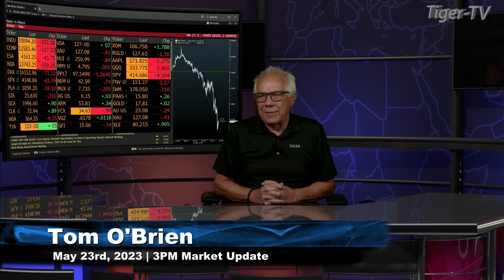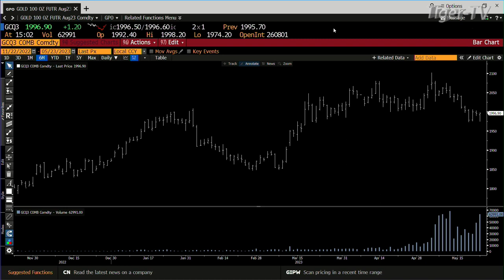May 23rd, 3PM ET Market Update on TFNN - 2023